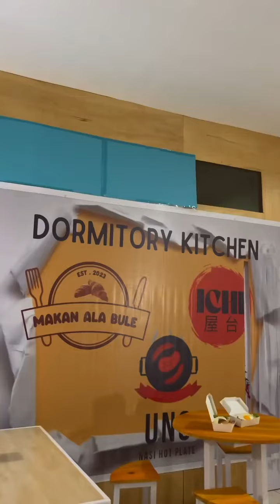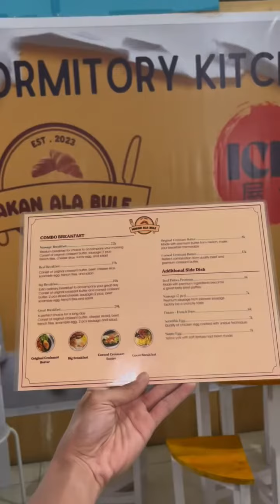Makanan Sehat Ini Cuma 20Rb!!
Baru buka lagi @makanalabule.id . Lokasinya ini 1 ruko sama Dear butter palu. Yang penasaran yuksss cobaaain jangan sampai ketinggalan

Jam buka hanya kamis dan minggu jam 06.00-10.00 yaa